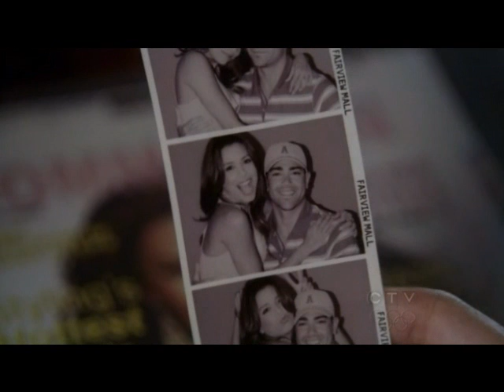Cup of coffee - Desperate Housewives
Some moments of the life; Gaby and Carlos;